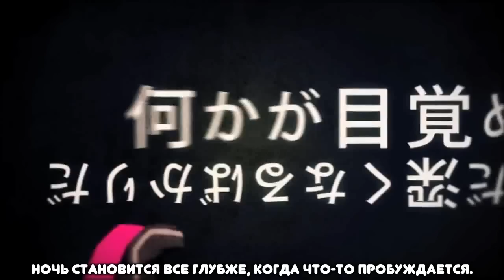[Vocaloid] Vocaloid 5 - Impulse × Pandemonics (rus sub)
【ボカロ5人で】衝動×パンデモニクス【オリジナル】
ニコニコから転載しました。2013年01月06日 03:03

прим.перев: пандемоний (мифология) — место сборища злых духов в греческой мифологии.

Song: 衝動×パンデモニクス (Impulse × Pandemonics) (Shoudou × Pandemonikusu)
Illustration: MONQ
Movie: hie
Bass guitar: ティッシュ姫 (TisshuHime)
Compression: 7@ [user/10114232] [@7_fh]
Singers: KAITO, MEIKO, Lily, Yuzuki Yukari, VY2